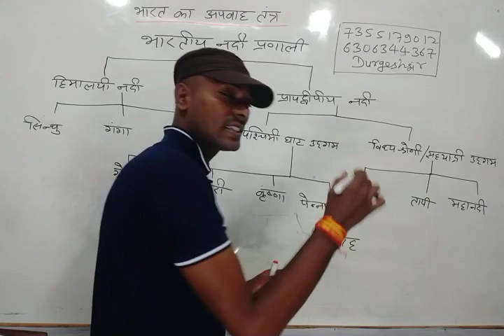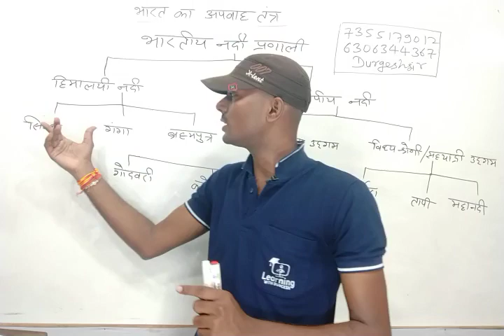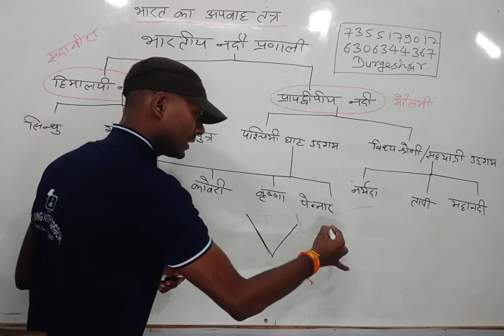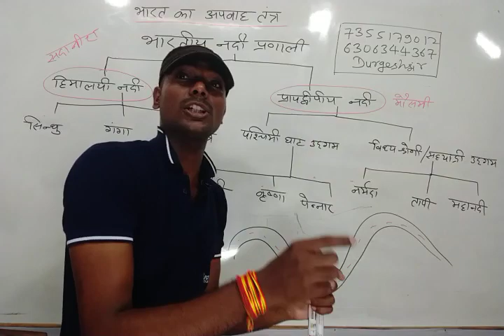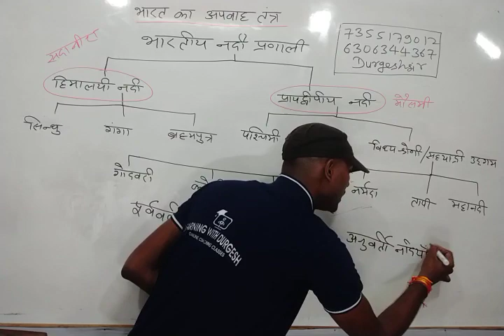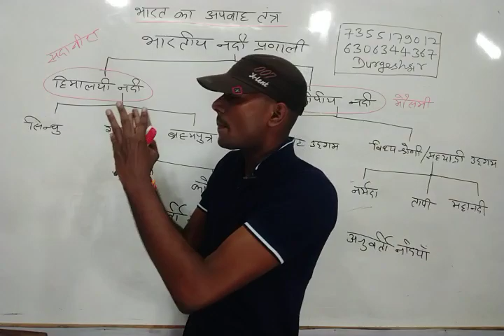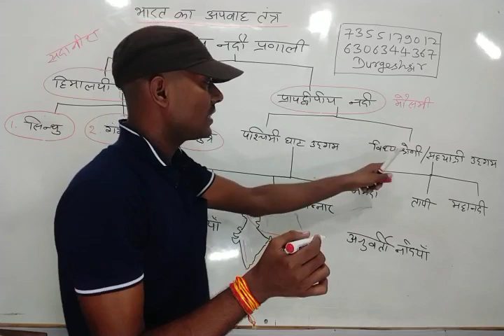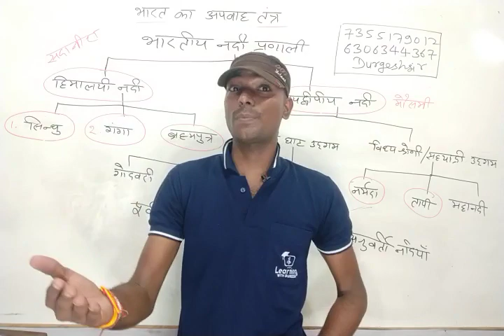नदी तंत्र, भारत की नदी अपवाह तंत्र और हिमालयी औऱ प्रायद्वीपीय अपवाह तंत्र में प्रमुख अंतर